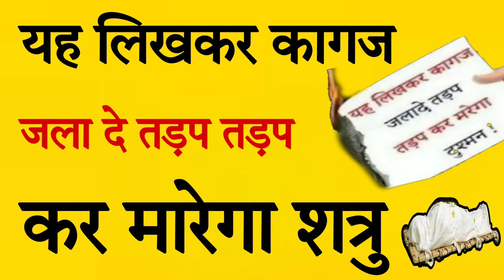यह लिखकर कागज जल दे तड़प तड़प कर मारेगा शत्रु Dushman ko khatm karne ka totka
बगलामुखी देवी

बगलामुखी

शत्रु नाशक

love problem solution
today
टोना टोटका

vashikaran specialist
vashikaran totke

vashikaran mantra
vashikaran totka
ladki ka vashikaran karne ka sabse aasan tarika
stri vashikaran